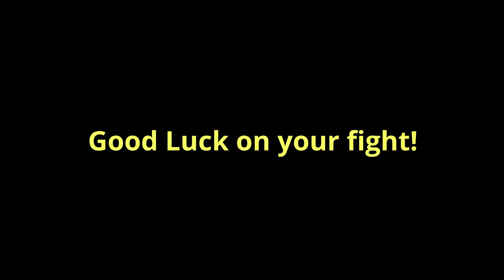OCTOPATH TRAVELER: Champions of the Continent In-depth Guide Tier 3 Largo Cup Clear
Yo whats up everyone. We completed the Largo cup on the first day. It took many attempts and many hours, but we did it!
Largo Speed 347

Timestamps
0:16 Team Overview
1:50 Largo Skills
3:06 Sentinel I Abilities Bottom
3:30 Sentinel II Abilities Top
3:45 First Phase Setup
4:31 Largo HP threshold
4:38 First Phase In-Battle

9:35 Second Phase Start 85%
9:45 Sentinel III Abilities Bottom
10:00 Sentinel IV Abilities Top
10:38 Second Phase In-Battle

19:41 Third Phase Start 65%
19:52 Sentinel V Abilities Bottom
20:09 Sentinel VI Abilities Top
21:17 Third Phase In-Battle
27:22 A2 BERSERK MODE

28:35 Fourth Phase Start 45%
28:50 Crimson Sentinel Abilities Bottom
29:14 Azure Sentinel Abilities Top
29:58 Fourth Phase In-Battle

33:34 Largo Adds defeated
46:05 Finish?

Good Luck!